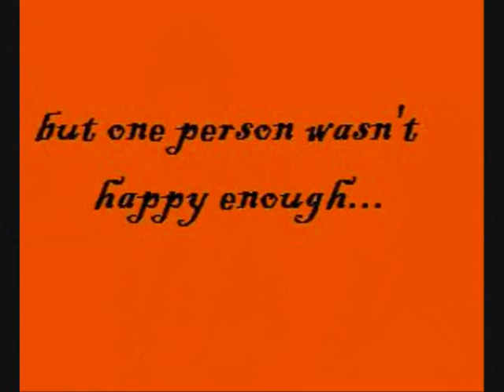EBHS International Club Movie - Trailer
Actor: Lue Hang, Micheal Yang, Tony Yang, Geenou Xiong

Actress: A Hang, Gillian Moua, Hli Yang

Director/Shooter/Editor: hAnGie hAnG